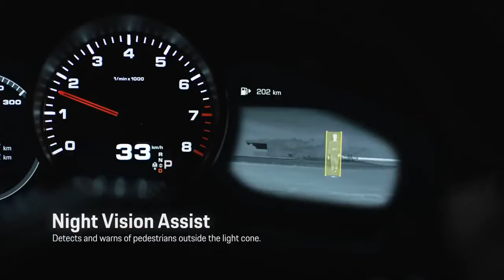1 The new Porsche Cayenne – Driver Assistance